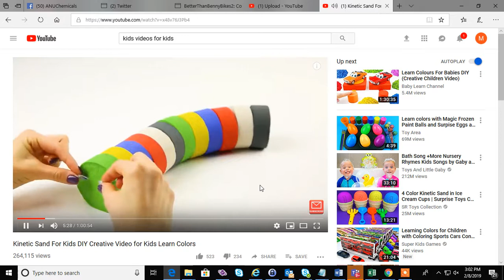ice video 20190208 150224